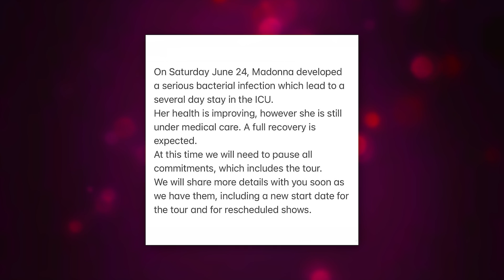Madonna Turns To Religion After Hospitalization | Naughty But Nice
Madonna Turns To Religion After Hospitalization.